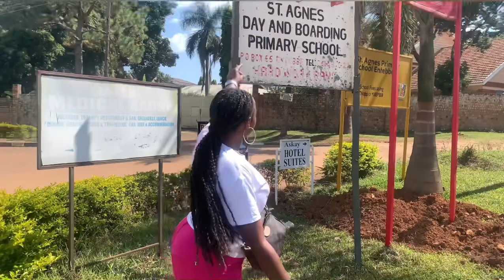INSIDE THE RICHEST NEIGHBORHOOD IN ENTEBBE (BUGONGA).||travels africa lifestyle Uganda🇺🇬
Tour with Harriet#travels#africa@Harriet Anabo